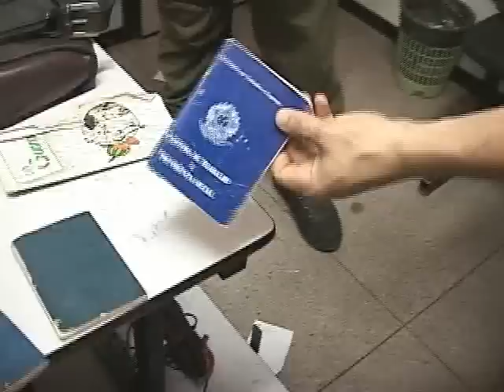PROGRAMA ROTA CIDADÃ 190 - 07/11/09 - 2º BLOCO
O PROGRAMA ROTA CIDADÃ 190 É APRESENTADO PELO JORNALISTA JOAQUIM CAMPOS TODOS OS SÁBADOS 11 HS NA TV RBA